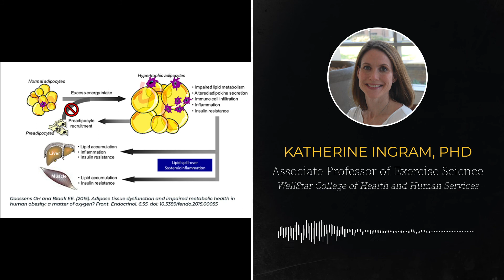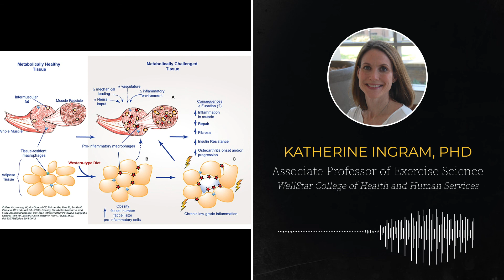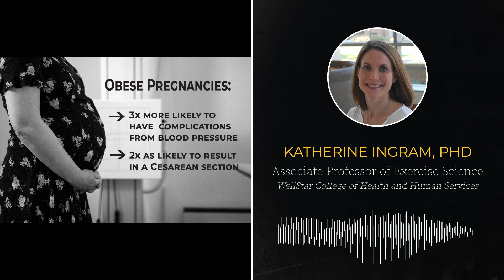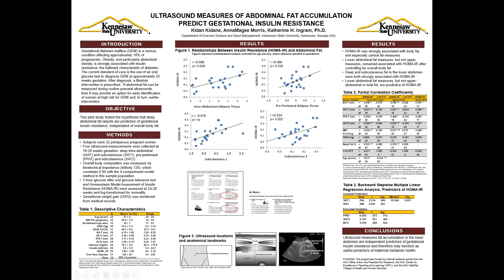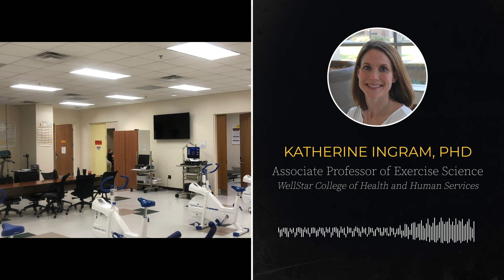Nurturing Transgenerational Health - Spring 2020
Katherine H. Ingram, associate professor in exercise science, and Janeen Amason, associate professor of nursing, examine the influence of obesity and inactivity on diabetes during pregnancy.

The research team, housed in the WellStar College of Health and Human Services, is currently studying the novel use of obesity and inactivity measures as early predictors of risk for gestational diabetes. The goal of this research is to improve care for obese women during pregnancy and mitigate the impact of transgenerational obesity and diabetes on the child.